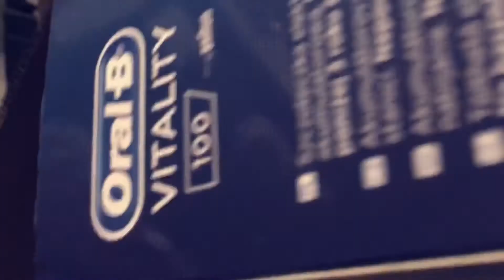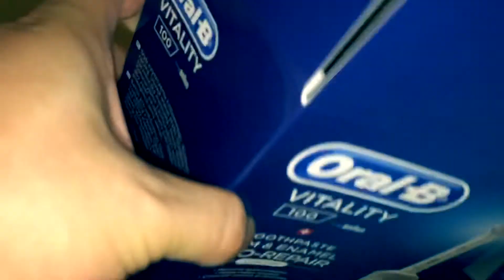Review Bàn chải Oral-B vitality 100